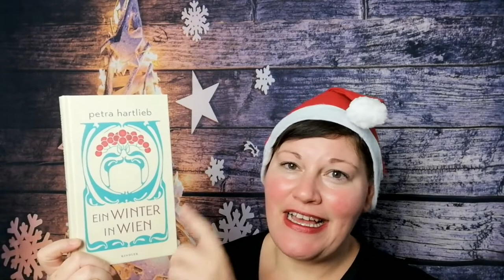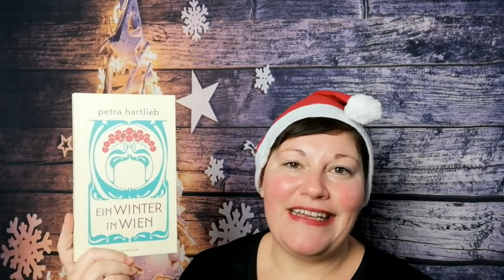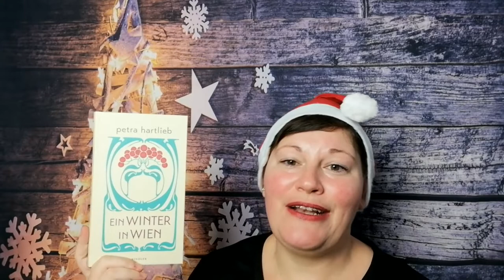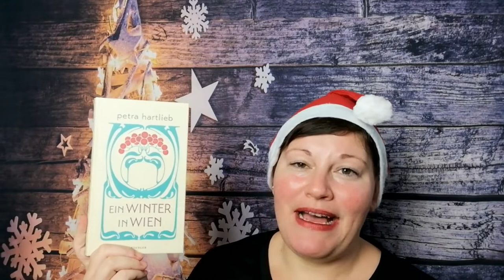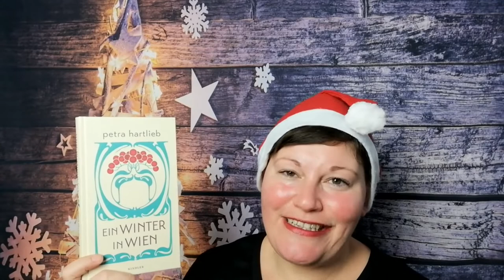Marie-Reihe von Petra Hartlieb ~ JahresHighlight2021 | LadyoftheBooks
-- Öffne mich --

„Marie Reihe“von Petra Hartlieb
1 Winter**
2 Frühling**
3 Sommer**
4 Herbst**